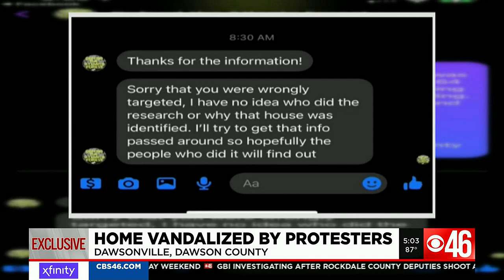Family home ‘wrongfully targeted,’ Atlanta PD protestors accused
Metro Atlanta officials said protestors against the new police training facility have gone too far and one local family agrees after finding their home “wrongfully” vandalized.